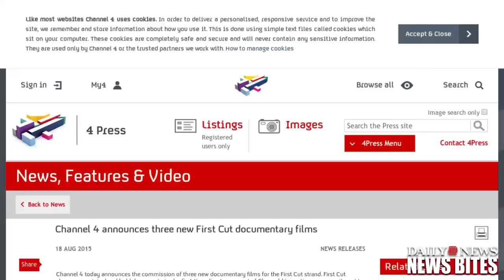Fear Over Possible British Serial Killer Known as 'The Pusher'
A serial killer known as "The Pusher" is terrorizing a British city and has taken more than 60 lives, some people claim. Family members and experts say dozens of men have been pushed into canals in Manchester, but cops say there is no evidence of foul play. .